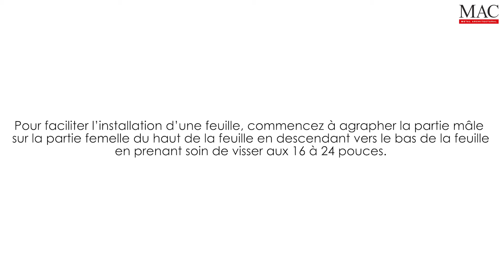Installation des panneaux MS1 MURAL (FR)